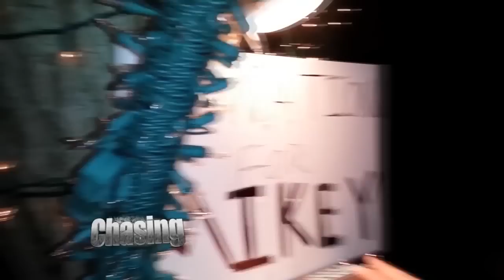Grinch Steals Donation Box Used To Help Paraplegic Teen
Police are on the hunt for the Grinch who not only stole Christmas, but stole from 18-year-old paraplegic Mikey Nichols, a star hockey player who broke his neck when another player bumped into him on the ice.

The robbery took place at the Kloos family's East Brunswick, New Jersey home, where they hoped to raise money to help Nichols by extravagantly decorating their home for the holidays and asking onlookers to make a donation.

“It's just shocking not only because a donation box was stolen from me, but that any sort of donation box was stolen period,” Nichols said.